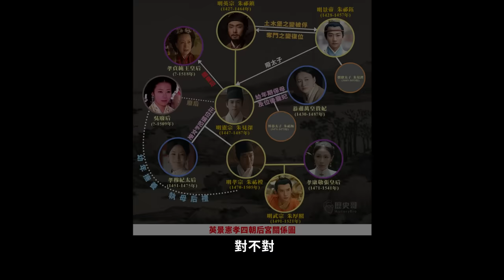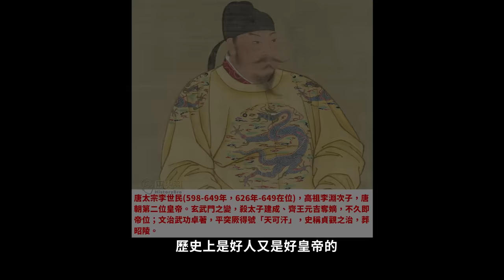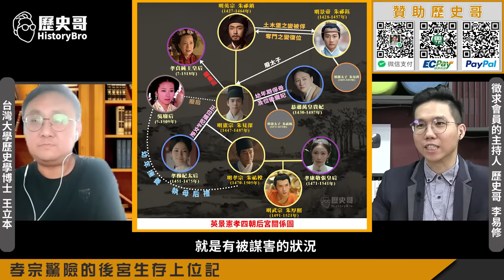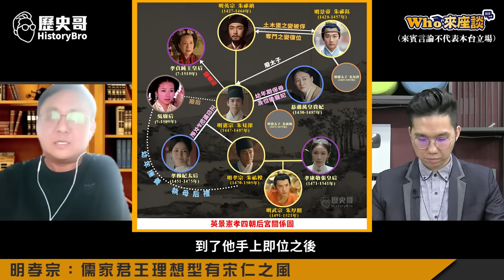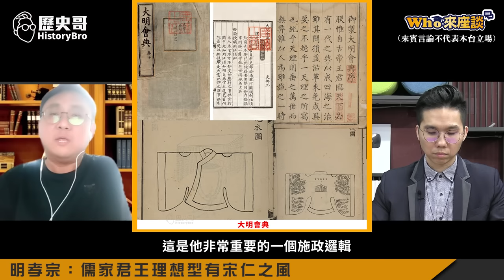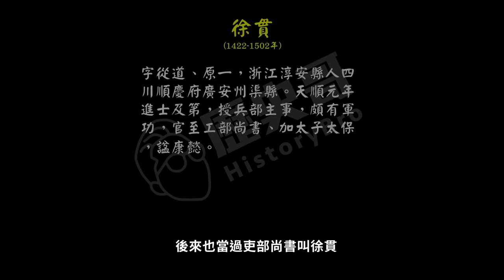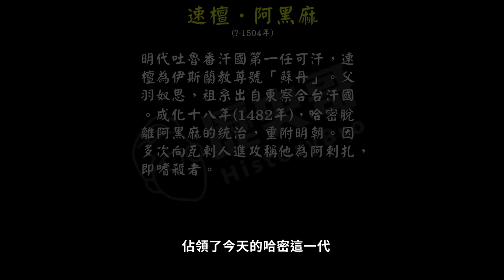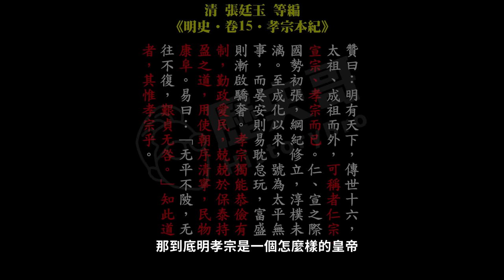明朝奇葩皇帝唯一正常人？唯一不正常是一生只愛你一人！【明孝宗的弘治中興｜Who來座談｜王立本｜大任斯人系列 第18講】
【節目分段】
00:00 SHORTS
00:45 楔子:孝宗中興保大明50年國祚？
02:35 明朝皇統問題導致政治中樞紊亂
06:24 孝宗即位！完結前朝擾攘！
13:07 孝宗驚險的後宮生存上位記
17:01 明孝宗：儒家君王理想型有宋仁之風
26:14 守土保民安：孝宗應對西北外患
33:40 弘治中興：君臣關係良好而名臣輩出
35:20 結論:拓土之君耀眼！太平之君更難得！

★1120919優惠套組：咖喱雞腿150元X5包+薑母牛250元X3包+手工水餃230元X2包+(高麗菜、韭菜各一包）滷大腸260元X4包；合計3000元整【含運費 再贈送紅油抄手一份】

★全系列商品★
3. 「剝皮辣椒雞湯」(550g雙人包，150元)
4. 「鳳梨苦瓜雞湯」(550g雙人包，150元)
5. 「蒜頭雞湯」(550g雙人包，150元)
6. 「無刺虱目魚肚」(150元/片)
8. 「滷豬腳」(100元/包)
9. 「手工水餃(韭菜/高麗菜)」(30顆一包，230元)
10.「滷牛肉(半筋半肉)」(單人包150元；雙人包300元)
11. 「薑母牛湯品」(單人包150元；雙人包250元)
12.「花雕醉雞腿」(雙人包150元)
13.「咖喱雞腿」(雙人包150元)
14.「麻油雞湯」(550g雙人包，150元)
15. 「勁辣雞腿」(雙人包150元)
16. 「何首烏雞湯」(550g雙人包，150元)
17. 「滷雞翅」(雙人包，100元)
18.  「香菇雞湯」(550g雙人包，150元)
19.  「牛肉麵」(650g+-15g單包裝，230元)
20.  「三星蔥雞腿」(400g+-5g單包裝，150元)
21.「滷大腸」(200g單包裝，260元)
22.「抄手」(單包裝，85元)

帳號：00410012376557